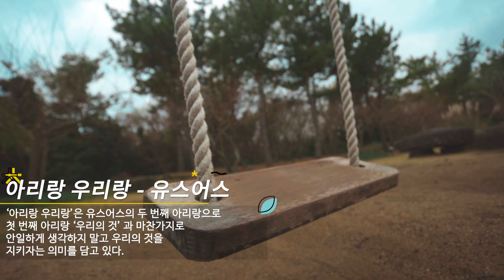[ 청춘아리랑, 내일의 바람이 되다 ] - 유스어스 - 아리랑우리랑